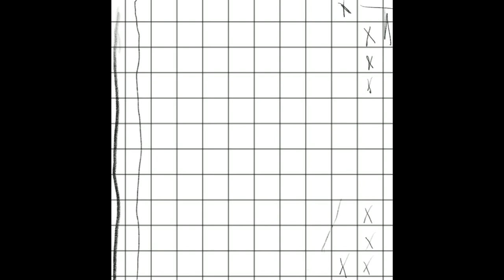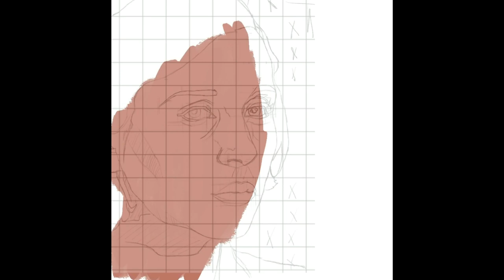My favourite painting أفضل رسوماتي